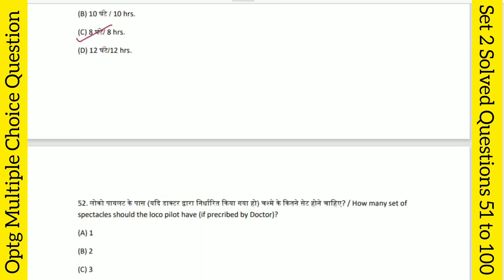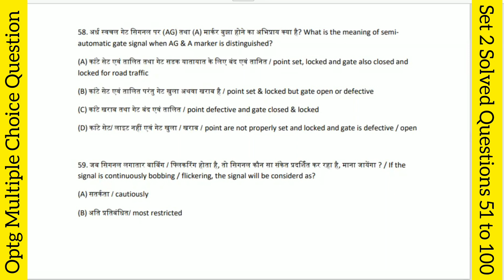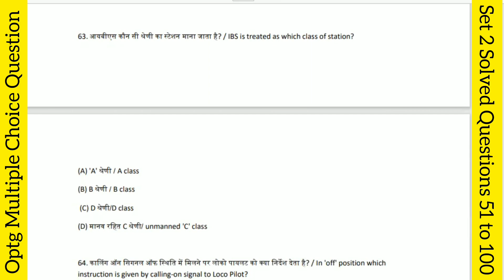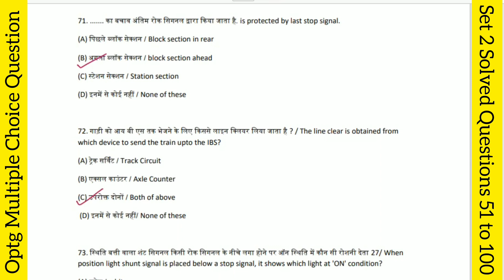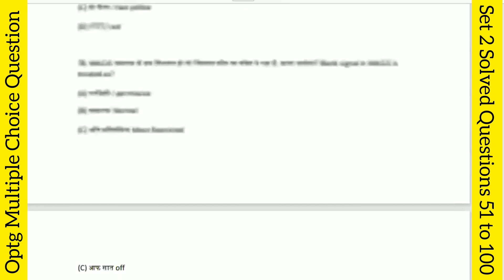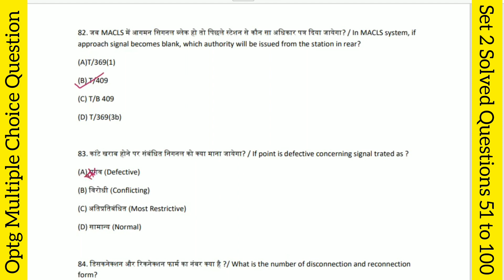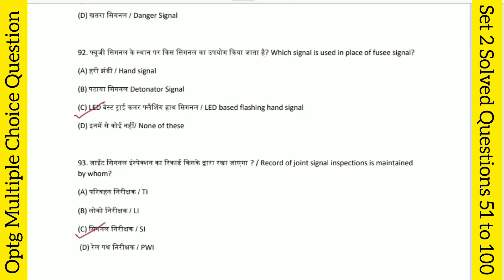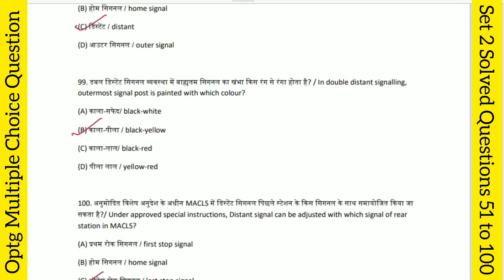LDCE PREPARATION,MCQ, OBJECTIVE TYPE OPTG QUESTIONS (SET 2)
Welcome to our LDCE (Limited Departmental Competitive Examination) preparation MCQ question set!
 If you're aspiring to excel in LDCE exams, you've come to the right place. Our carefully crafted multiple-choice questions are designed to test your knowledge and help you ace your LDCE.

In this video, we've compiled a set of challenging questions that cover various topics relevant to LDCE exams. Whether you're preparing for LDCE in the government sector or any other field, these questions will test your understanding and boost your confidence.

Key Features: 🔸 Comprehensive LDCE Exam Coverage: Our questions span across different subjects and topics commonly found in LDCE exams, ensuring a well-rounded preparation.

🔸 Detailed Explanations: After each question, you'll find detailed explanations to help you understand the concepts and solutions thoroughly.

🔸 Time-Efficient Practice: This video is designed for efficient practice, so you can make the most of your study time.

🔸 Self-Assessment: Use this video as a self-assessment tool to gauge your readiness for LDCE.